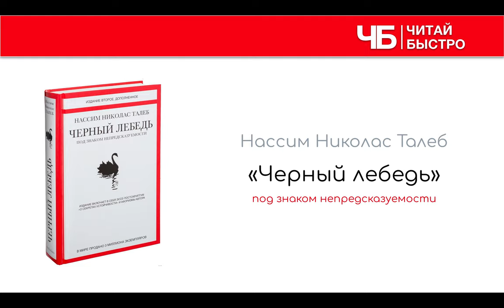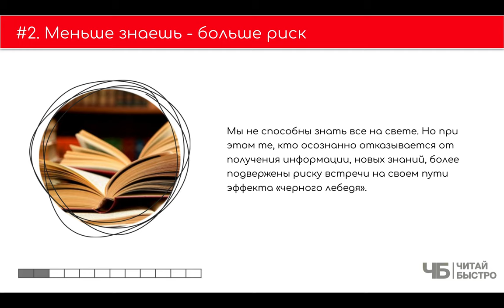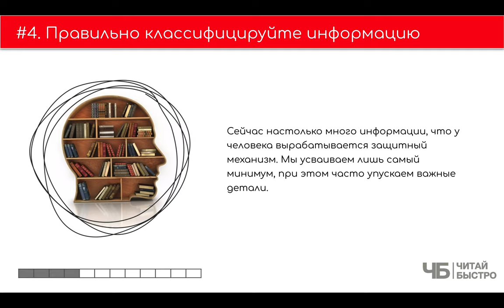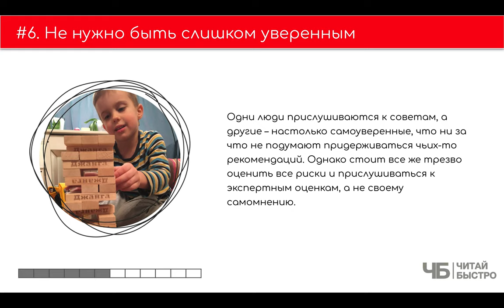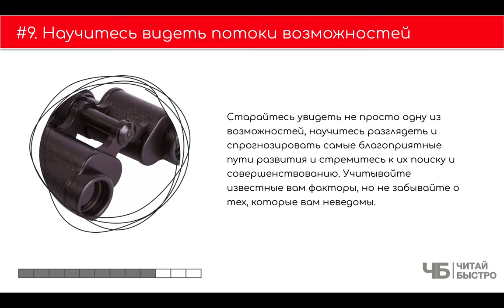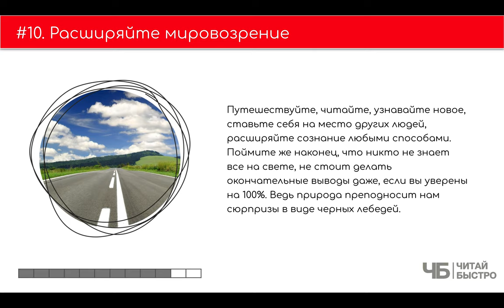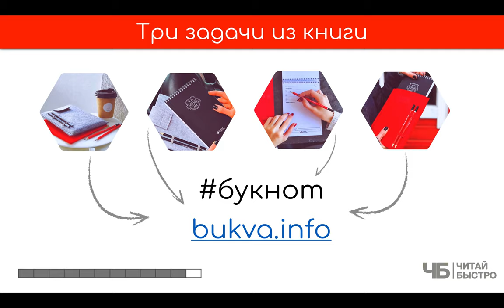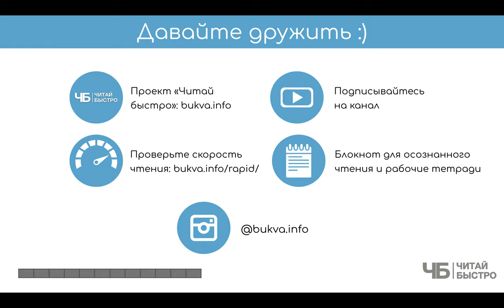"Черный лебедь" (Нассим Талеб). Основные мысли и задачи из книги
Этот материал - субъективная попытка участников проекта "Читай Быстро" выделить главное из книги Нассима Николаса Талеба «Черный лебедь. Под знаком непредсказуемости».

На что обратить внимание:

04:48 Черные лебеди – это события вне прогнозов
05:24 Меньше знаешь – больше риск!
06:35 Не ориентируйтесь на стабильное прошлое в прогнозах на будущее
08:21 Научитесь правильно классифицировать информацию
09:32 Масштабируемость информации
10:24 Не нужно быть слишком уверенными
11:03 Оценивайте риски с позиции незнания
12:00 Помните об ограничениях и случайностях
13:26 Научитесь видеть целые потоки возможностей
14:10 Расширяйте мировоззрение
15:25 Три задачи

Обязательно прочитайте книгу "Черный лебедь", чтоб составить свои 10 фактов и 3 задачи :).